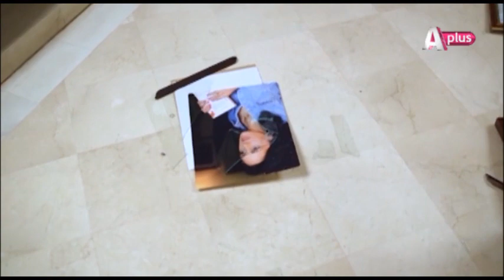Jaanum - Episode 19 | A Plus| C21